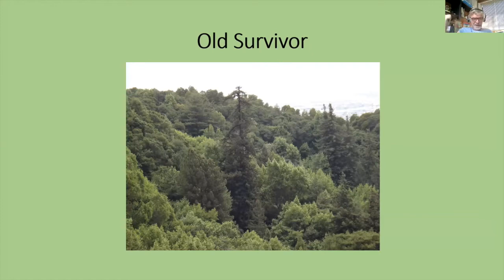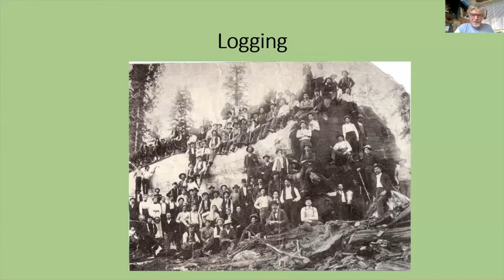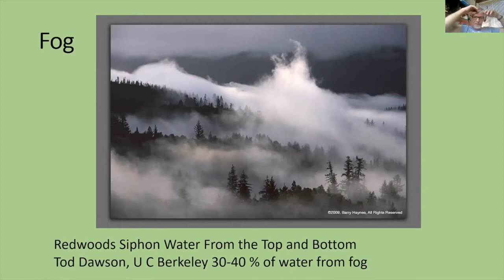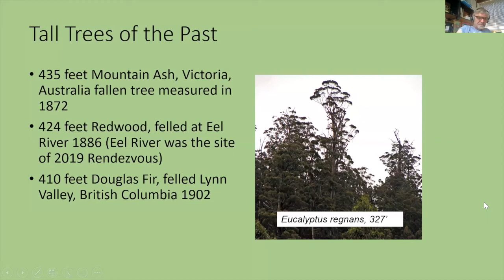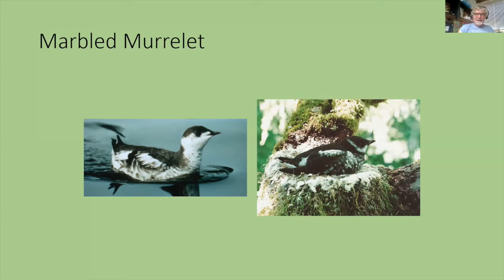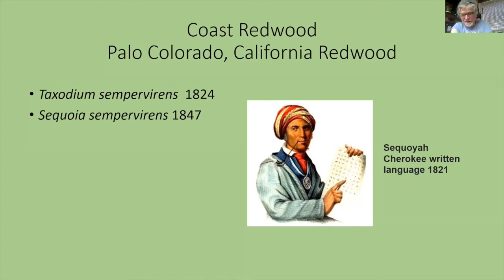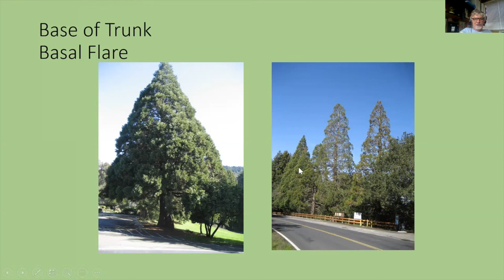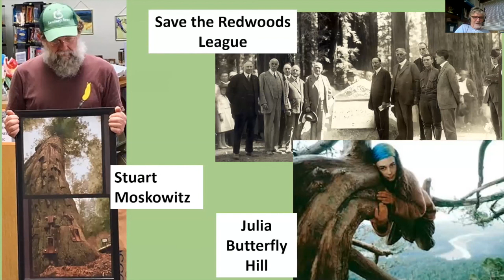Redwood Natural History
Eric Folmer, aka Tree Wolf, is the brain-child for this and past Tree Climbers Rendezvous events. His initial concept of conducting a virtual vous at different times to reach a worldwide audience is the inspiration for this year’s Virtual Vous. His wealth of knowledge and breadth of experience makes Eric a true climbing legend.